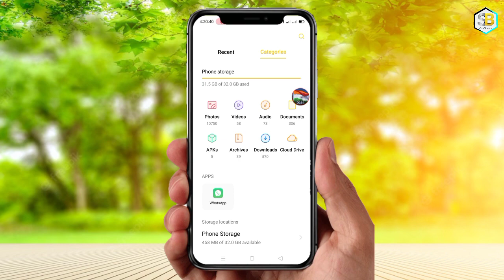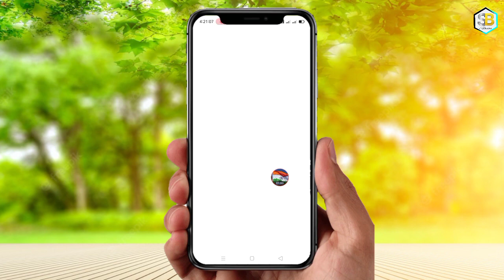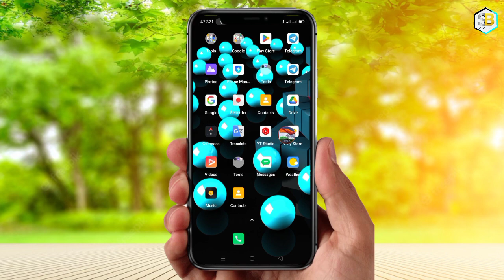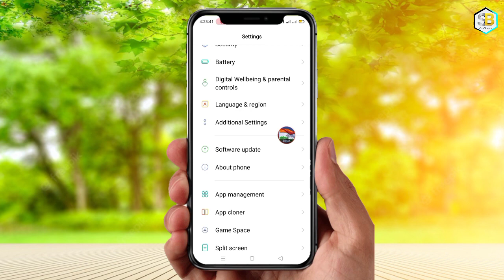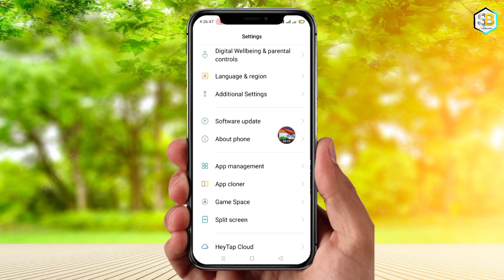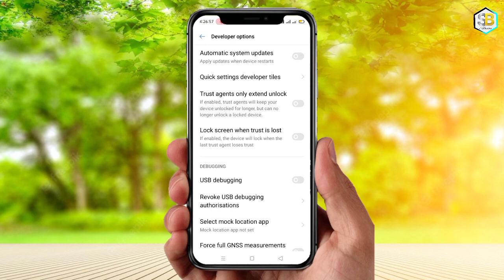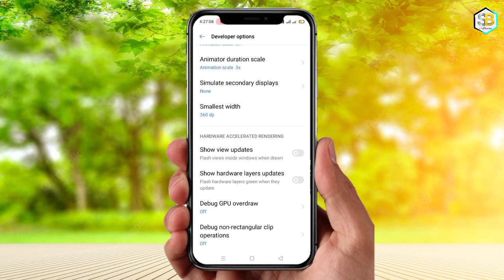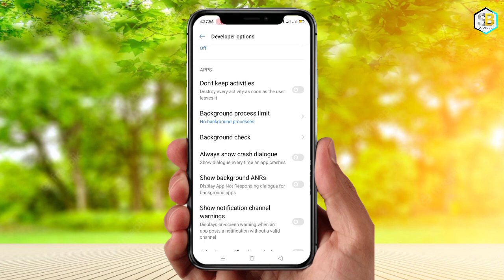Free fire & pubg play time Fix Battery Problem | Increase Battery Life New Setting🔥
Update link

Oppo realme Vivo redmi poco Lenovo all Android device battery problem in gameplay time solve problem Developer Option Hidden Features to Fix Battery Drain Problem | Increase Battery Life New Setting Developer Option Hidden Features to Fix Battery Drain Problem | Increase Battery Life New Setting